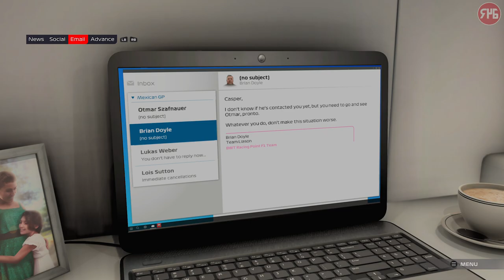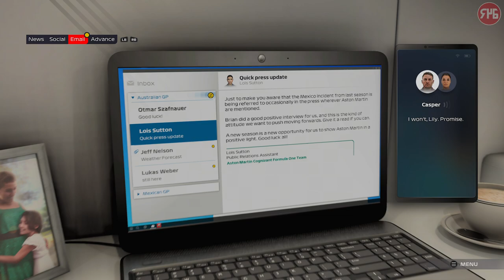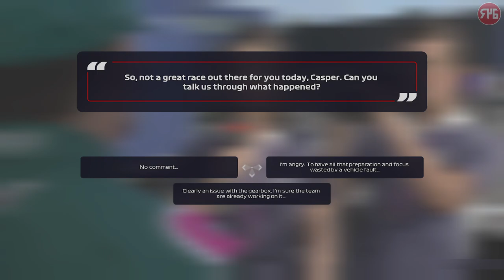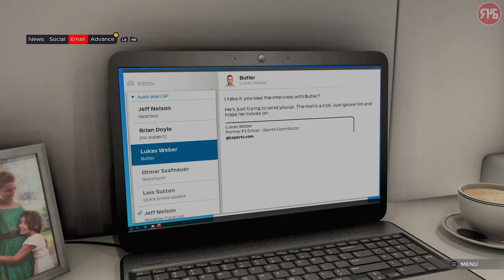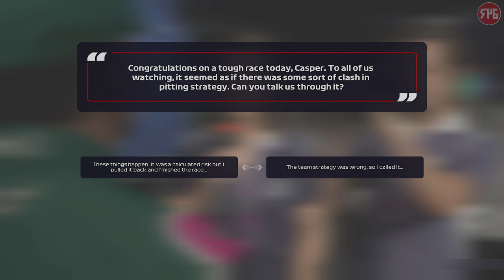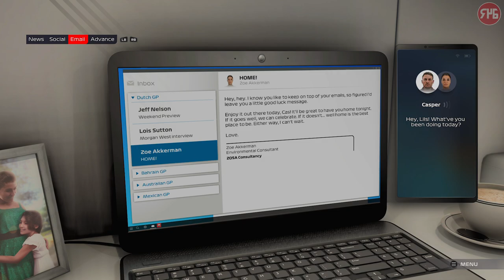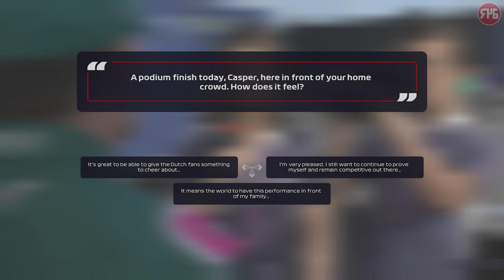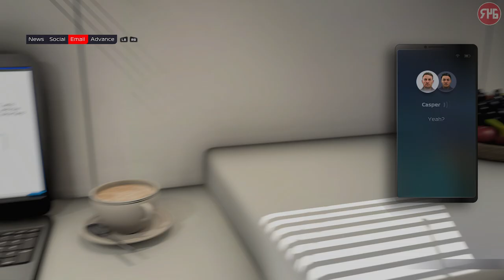F1 2021 | Braking Point Pt 4: Playing As Akkerman!! (Xbox Series X)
The tables have turned as we take control of Akkerman!!